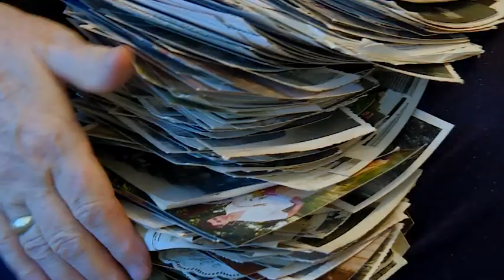Gost u Studiju - Venjamin Buljčik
Šesti decembar je i dan naše informativne kuće, čiji se radijski signal prvi put čuo davne 1969. godine i od tad pa do danas program se neprekidno emituje kako na srpskom tako i na slovačkom i rusinskom jeziku. Glavni inicijatori pokretanja programa Radio Šida tada u delokrugu radio amatera bili su Svetislav Nenadović i Miroslav Hemela, dok je prvi direktor bio Đorđe Grčić. Svoja sećanja na početke Radio Šida izneo je dugogodišnji novinar Venjamin Buljčik sa kojim je razgovarao Nebojša Subotić.